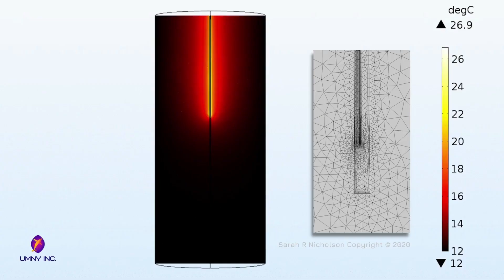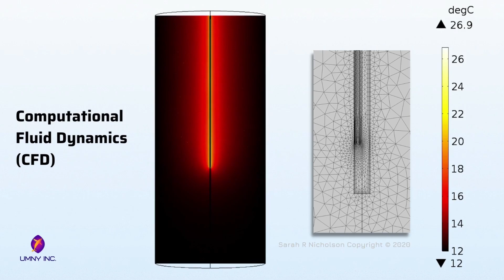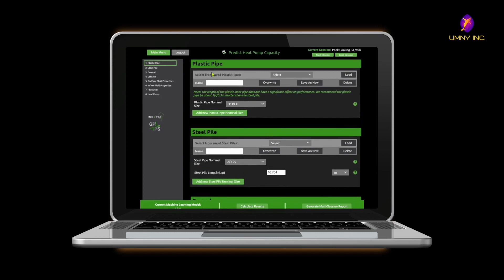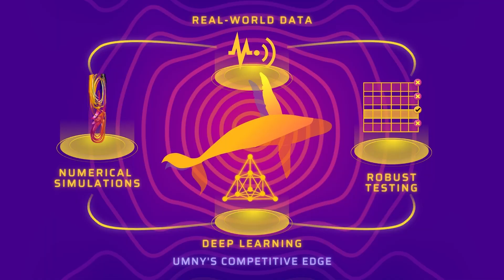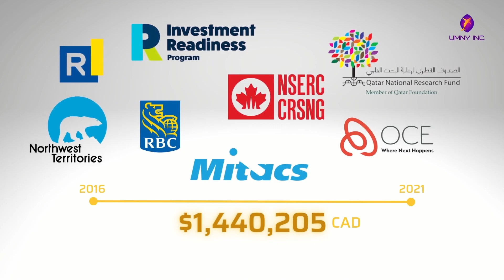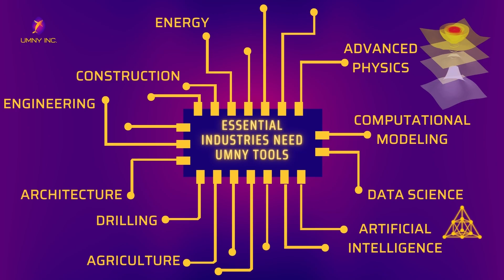Why We Founded Umny Inc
We came together with our experience in mechanical engineering, advanced computational research, construction, agriculture, and programming to solve problems for people around the world.

Growing up in remote communities and extreme climates, our mission to improve accessibility of efficient technology is personal. In our first year of operation, we are already proving that with our machine learning software, we can more accurately, cost-effectively, and reliable model technology in nature.